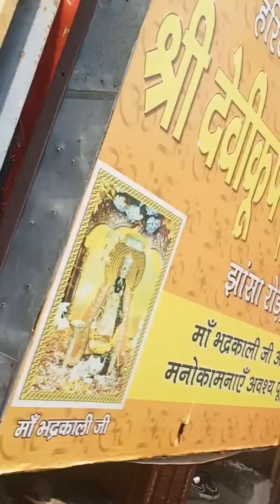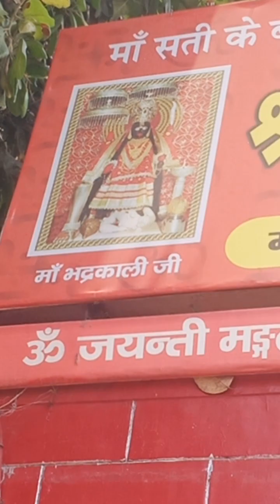kuruchethiram sakthi peeth